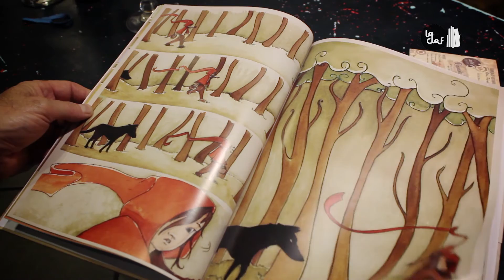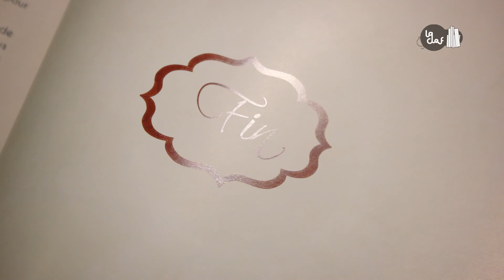La Clef - "Rouge" de Benjamin Chappe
À l'occasion de la sortie de "Rouge" de Benjamin Chappe, Thierry, administrateur du café lecture de Brioude, nous présente l'illustrateur et la résidence d'artiste.